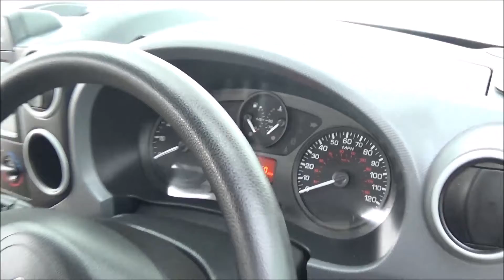Citroen Berlingo LD67 FNN